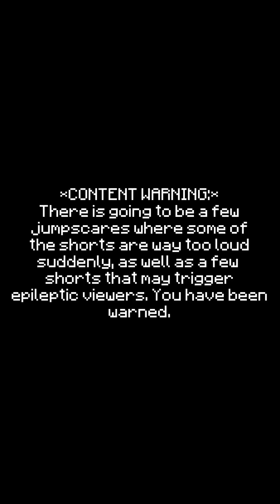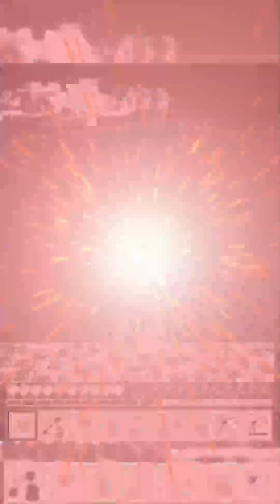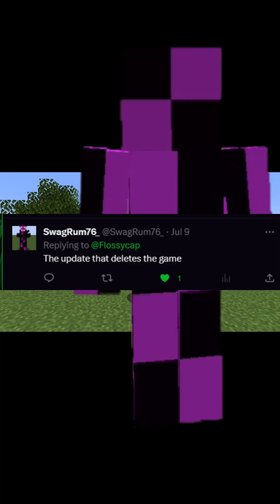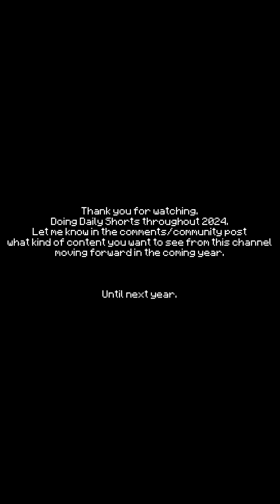Best of Flossycap Shorts 2023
Thank you guys for a great year! More to come in 2024 :)